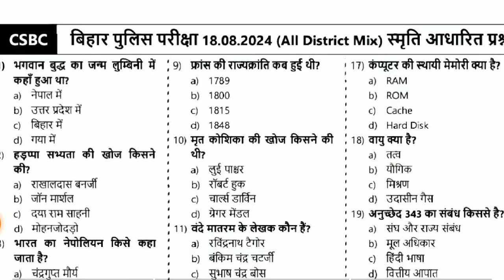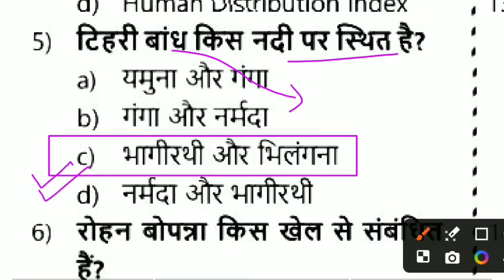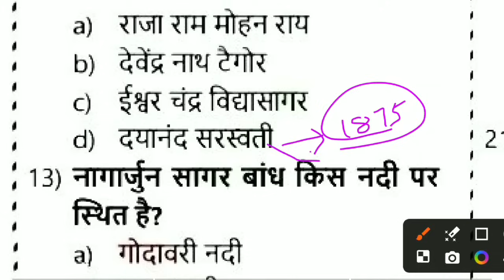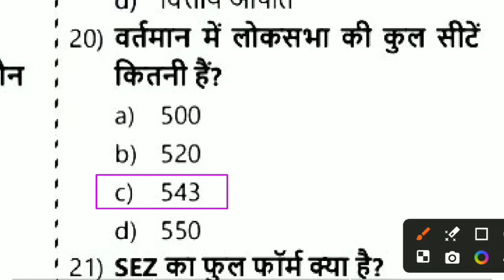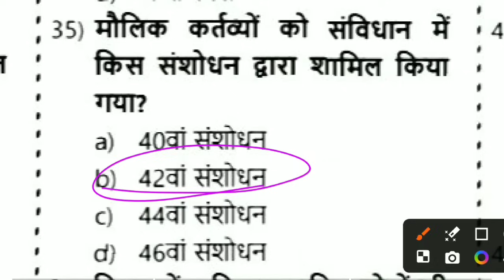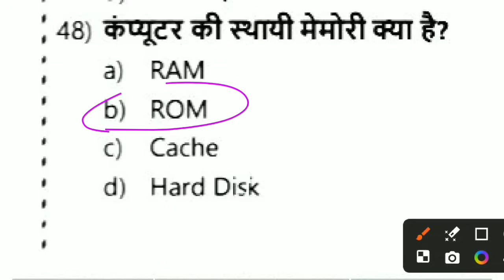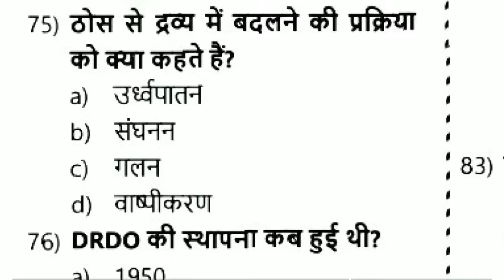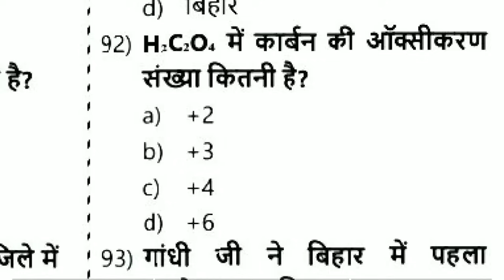Bihar Police Original Question Paper | Bihar Police GK GS CLASS 2024 | 21 August vvi paper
🔥DAILY 🔴 LIVE CHAT CLASS TIME🔥
Bihar Police Science Live Class👉 10:00 AM
Bihar Police Test Series Class 👉 3:00 PM
Bihar Police LIVE CLASS 👉🏻8:00 PM
9th 10th Topic wise class 👉 शाम 7:30 बजे(New Channel 👉 diwakar study iq पर)